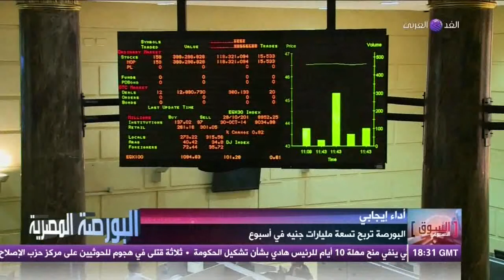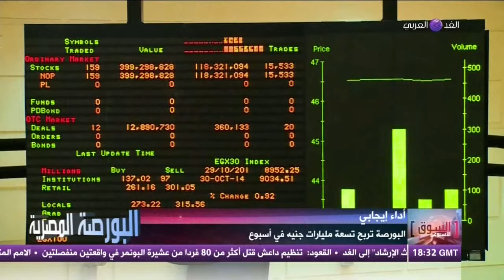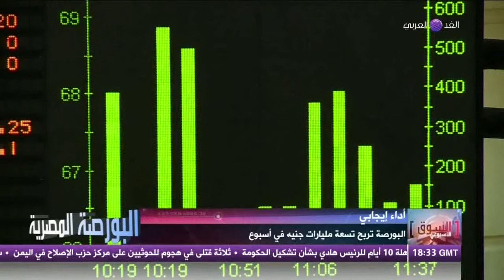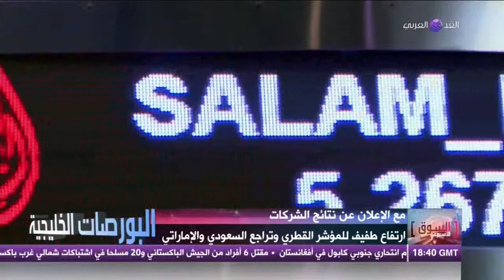حلقة 1 - 11 - 2014 | الإعادة | 2 - 11 - 2014 - السوق